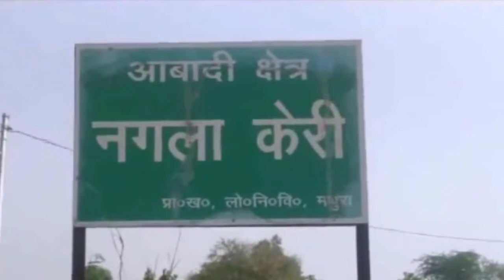गोवर्धन के नगला केहरी में दिव्यांग व्यक्ति के मार्ग पर दबंगों ने किया कब्जा पीड़ित ने प्रशासन से लगा